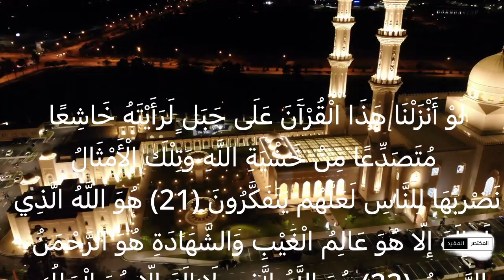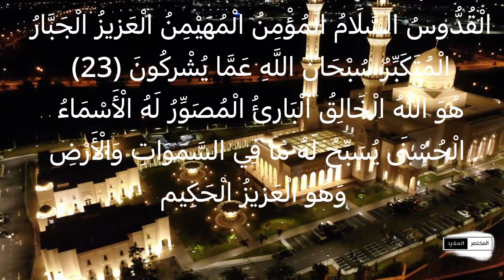المختصر_المفيد | هل الأرض مسطحة؟ الجواب عندنا..!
هل الأرض كروية أم مسطحة؟
ما هو رأي العلماء والفقهاء المسلمين؟
ما قصة جمعية الأرض المسطحة؟ ومن أين جاءت فكرتها؟

Video Footage: ===
Myself